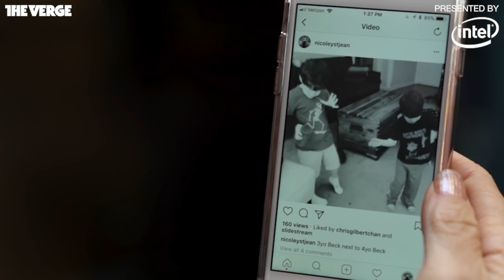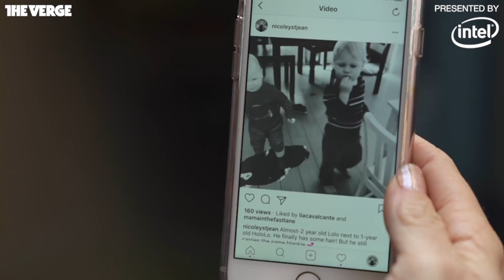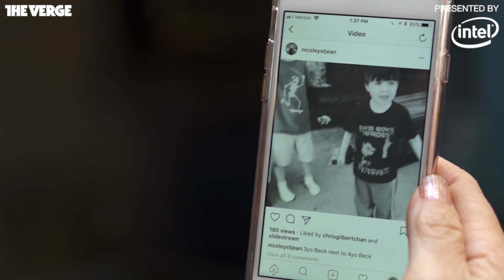Capturing holographic memories for AR and VR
In the second season premiere of Next Level, senior tech editor Lauren Goode explores the future of holographic video, and whether holograms can ever truly replace the human experience - both good and bad.